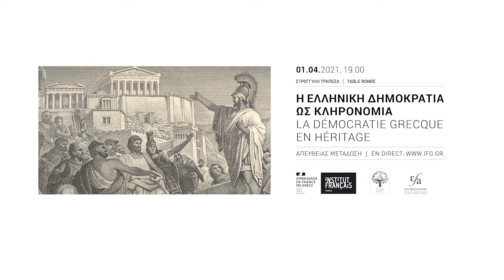Στρογγυλή τράπεζα: Η ελληνική δημοκρατία ως κληρονομιά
Στο πλαίσιο των εορτασμών των 200 χρόνων από την Ελληνική Επανάσταση του 1821, το Γαλλικό Ινστιτούτο Ελλάδος και η Γαλλική Σχολή Αθηνών διοργάνωσαν την 1η Απριλίου 2021, μια στρογγυλή τράπεζα αφιερωμένη στο ζήτημα της κληρονομιάς της ελληνικής δημοκρατίας, με τη συμμετοχή των:

– Βάνα ΝΙΚΟΛΑΪΔΟΥ-ΚΥΡΙAΝΙΔΟΥ, Αναπληρώτρια Καθηγήτρια Πολιτικής Φιλοσοφίας, Πρόεδρος του τμήματος Φιλοσοφίας του Εθνικού και Καποδιστριακού Πανεπιστημίου Αθηνών

– Patrick BOUCHERON, Καθηγητή του Collège de France, κάτοχο της έδρας «Ιστορίας των εξουσιών στη Δυτική Ευρώπη, 13ος-16ος αιώνας»

– Γεώργιος ΦΑΡΑΚΛΑΣ, Καθηγητή Πολιτικής Φιλοσοφίας στο Πάντειο Πανεπιστήμιο

– Paulin ISMARD, Καθηγητή Αρχαίας Ελληνικής Ιστορίας στο Πανεπιστήμιο Aix-Marseille, μέλος του Institut universitaire de France

Την στρογγυλή τράπεζα συντονίζει η Διευθύντρια της Γαλλικής Σχολής Αθηνών, Véronique CHANKOWSKI, Καθηγήτρια Ελληνικής Ιστορίας στο Πανεπιστήμιο της Λυών 2.